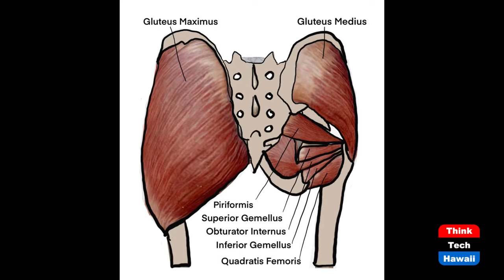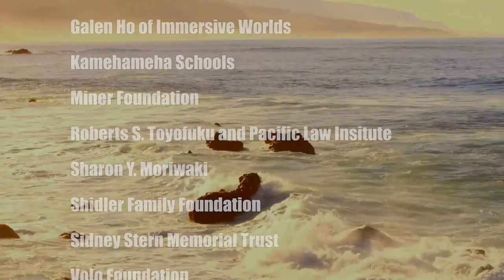6 Moves to Achieve Pain Free Hips (Physical Therapy for a Better Life)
End Hip Pain Fast.  The host for this show is Christine Lynders.

There are few secrets to pain free hips, according to Board Certified Orthopedic Physical Therapy Specialist, Christine Lynders. In her 25 years of practice, Christine has honed in on the small, yet largely important, details that help her patients achieve relief from hip pain, as well as improved mobility of the hip. In this episode, you will learn the most effective yet simple techniques that will enable you to enjoy pain free and well-functioning hips, and even decrease your pain from arthritis.